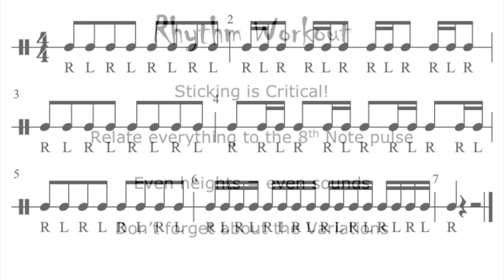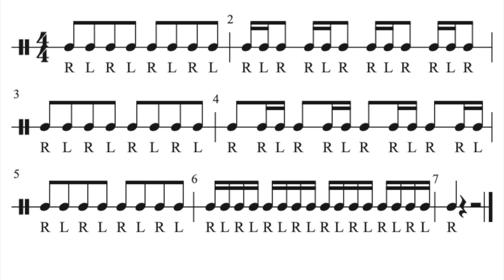Rhythm Workout - 90